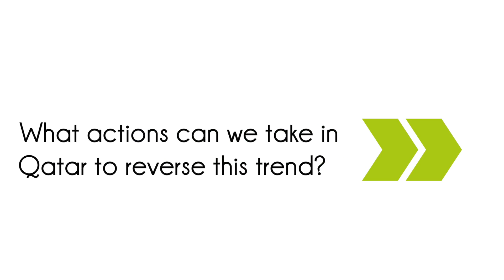learn about diabetes - What's Up Doc? - Episode #4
Dr. Shahrad Taheri, PhD
Professor of Medicine, Director of Clinical Research
Weill Cornell Medicine-Qatar.

For more about Sahtak Awalan and its strategic partners visit: SahtakAwalan.com